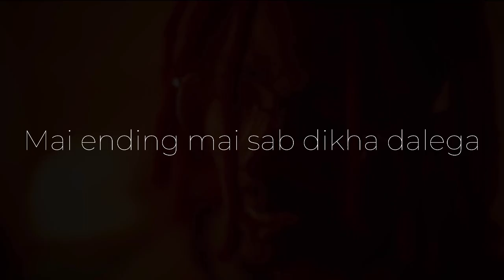SNAKE 🐍-@MCSTANOFFICIAL666 | 3 finger + full gyro, Aim assist off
Snake 🐍 | Bgmi montage |3 finger + full gyro |

Credits:-
Artist-@MCSTANOFFICIAL666
Song name-Snake
Device-iPhone 11

Tags 🏷️
16#biggboss16#abdurozikbiagboss#mcstanrap#abdurozik